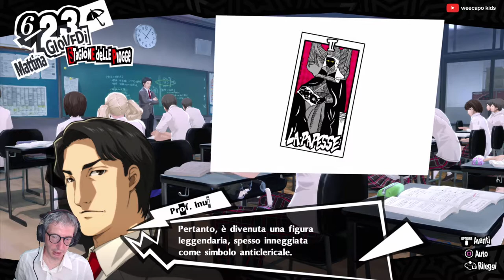Persona 5 Royal (ITA, PS4 Pro) - 89 - [22-24 Giugno] Vendiamo, sfida del panino e Mishima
Continuo la serie dedicata a 'Persona 5 Royal' in versione PS4. Clicca su 'MOSTRA ALTRO' per leggere maggiori dettagli.

Piattaforma: PS4 Pro.
Impostazione grafica: Standard (non modificabile).
Livello di difficoltà: Difficile.
Sorgente: Diretta Live dal mio canale su twitch.tv
Conoscenza del gioco: Giocato alla cieca (blind) per quanto concerne la storia, progressivamente informato per aspetti secondari o più tecnici tramite Wiki, Reddit, Google o YouTube.

Il mio PC:

Processore: Intel i7 5930k @ 4.2 Ghz (6C/12T)
Memoria: G.Skill 32GB DDR4 @ 2666 Mhz
Motherboard: Asus ROG Rampage V Extreme
Scheda video: Asus ROG Strix 1080Ti
Monitors: Asus ROG Swift PG279Q + Dell U2410
Tastiera: Logitech G910 Orion Spectrum
Mouse: Logitech G900 Chaos Spectrum
Gamepad (PC): Xbox One bluetooth con cavo
Webcam: Logitech Webcam HD Pro C920
Scheda di cattura video: Corsair Elgato Game Capture HD60 Pro
Sistema Operativo: Windows 7 Ultimate SP1